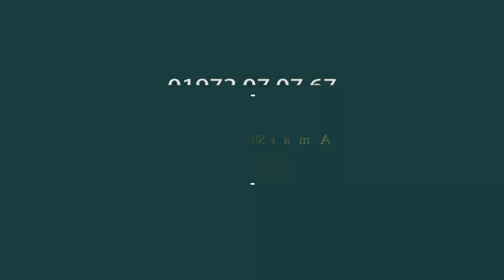Rent Horse for wedding in Dhaka,Bangladesh